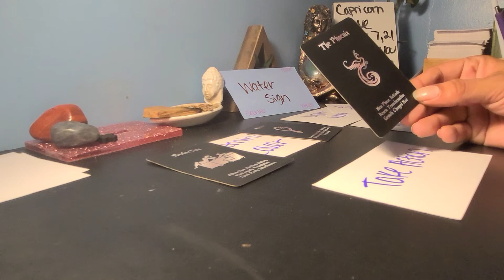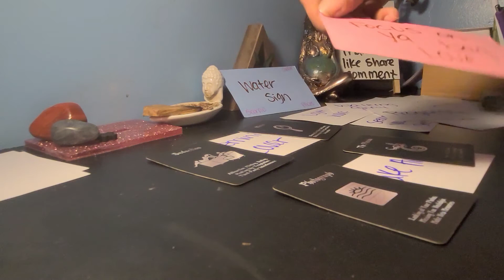CAPRICORN ♑ 💘 Gemini 3rd party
THANK YOU FOR TAKING TIME TO LISTEN TO MY MESSAGE ..I PRAY IT RESONATES WITH YOU AND BLESS YOUR JOURNEY AS WE ALLOW THE UNIVERSE TO WORK...

MERCH  AVAILABLE ON INSTAGRAM & EBAY